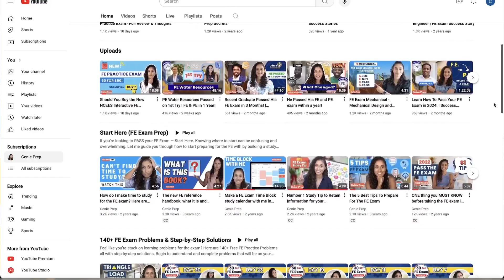The Most Important lessons I learned From My Engineering Job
Hey guys! In today’s video, I’m sharing some important lessons I learned from my engineering job—after making a mistake that almost got me fired. It was a tough experience, but it taught me valuable lessons.

Looking back, these lessons completely changed how I approach my career, and I hope they help you too! Whether you're an engineer or just starting out in your field, these insights can save you from making the same mistakes.

💻 OUR FE MECHANICAL AFTERNOON COURSE IS AVAILABLE!

Download our FREE FE Practice workbooks ➡️

The #1 Key to Passing the FE Exam in 2025! ➡️

Steal My Study Method: Pass Your FE and PE Exams in 2025! ➡️

FE Exam Preparation: 5 Must-Watch Videos for Success ➡️

⏰ TIMESTAMPS ⏰
00:00 Reddit Post I Read About the FE Exam
00:45 Background on My Previous Engineering Job
01:48 How I Almost Got Fired
03:52 7 Lessons I learned From My Engineering Job
05:35 My Thoughts on the Reddit Post
06:14 Addressing the Negative Comments
07:14 Genieprep Videos that’s going to Help you Create a Study Plan and Pass the FE Exam
08:27 Outro